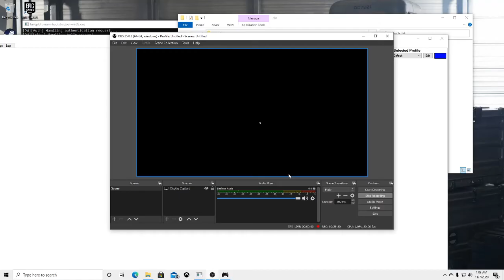Carrier 1440 sui on plutonium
shut it